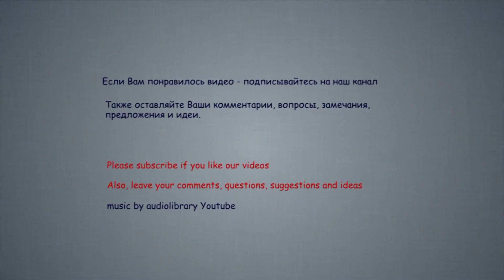Букеты из конфет. Sweet design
Несколько примеров оформления корзинок из подснежников из конфет. Во всех 3 букетах используются одинаковые цветы (подснежники из конфет но отличаются корзинками и способом декорирования. Такие букеты будут прекрасным подарком на 8 марта для всех женщин.
A few examples of the design of baskets of candy snowdrops. All three use the same flowers (snowdrops of Candy but different baskets and a way of decorating.